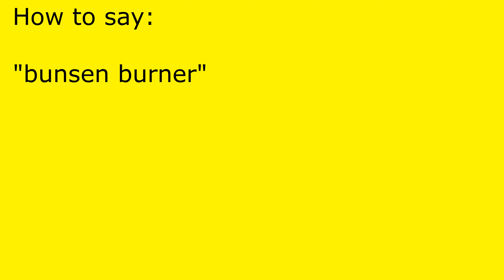How to pronounce bunsen burner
bunsen burner pronunciation.